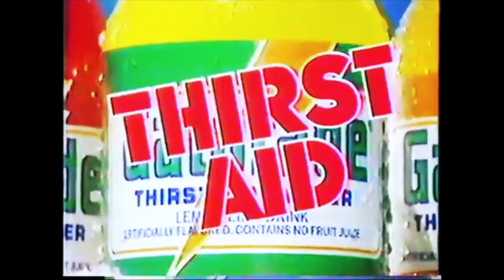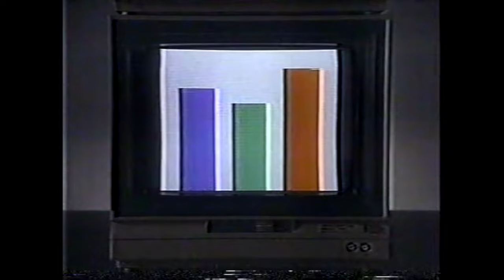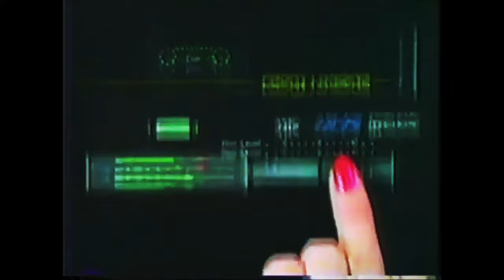1984 Commercials Compilation Volume 3 | 80s Nostalgia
In this throwback video here commercials that aired on CBS2 Los Angeles in September 1984. Hope you all enjoy the video, I know I sure did.

Commercials List:
Carls Jr. ~ Biggest Charbroiled Hamburgers
Gatorade Thirst Quenchers
Commodore Computers
Glendale Federal Bank
Safeway Grocery Store
Let’s Make A Deal ~ Weekdays at 3 PM Promo
Premiere Week on CBS Promo w/ Murder, She Wrote / Trapper John, MD
KCBS-TV Los Angeles ~ We’ve Got the Touch Bumper
Vote for Walter Mondale 1984 Presidential Elections
CBS ~ Go Out Register & Vote Bumper
KCBS2 Newsbreak w/ Sandy Hill ~ Disneyland Strike Day 1 / California Museum of Science & History
Levolor Riviera Custom Blinds
Charlie by Revlon
Sharp Electronics Store
CBS Special Movie Bumper
Sanka Caffein Free Coffee
Wendy’s Where’s the Beef
Cachet Perfume
Fitting Pretty Sheer Pantyhose
Obsessive Love Promo ~ Next Tuesday at 9/8 Central & Mountain
This is CBS Bumper
We’ll Return to CBS Movie Presentation
Premiere Week on CBS Saturday Promo w/ Airfwolf / Mickey Spillane’s Mike Hammer / Cover-Up
United Airlines to Tokyo and Hong Kong